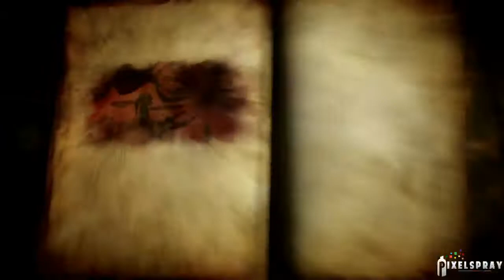Let's Play Castlevania Lords of Shadow 2 - Episode 20 - DLC Révélations - alucard s'en va en quête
vingtième épisode de mon let's play sur Castlevania Lords of Shadow 2 et premier épisode concernant le DLC "Révélations".

Dans cet épisode, Alucard prépare le retour de son père.
Castlevania LoS 2 est un jeu édité par Konami et développé par MercurySteam Entertainment. Les droits de ce jeu leur sont réservés.